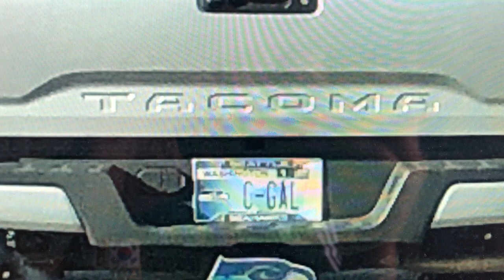I-5 Brake Check Bellingham, Washington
This is a PUBLIC SAFETY warning to those using the Interstate 5 near Bellingham, Washington.

A white female in her late 20's driving a silver Toyota Tacoma impeded traffic by deliberately slowing down in the passing lane to prevent the flow of traffic in the passing lane and THEN brake checked to create fear, danger, impact and or/loss of control and potentially fatalities.

The Washington plate reads: C-Gal.